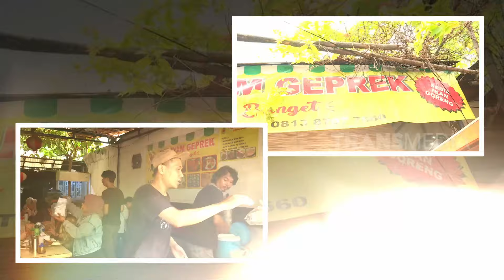[FULL] Wisata Kuliner Mantab Rasa | MAKAN RECEH (01/12/23)